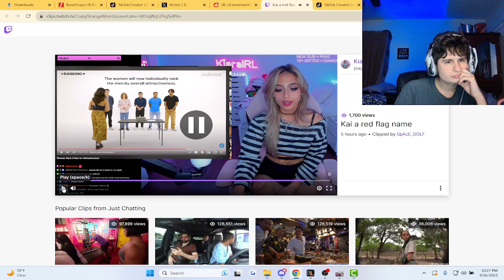"I don't like guys named kai"...